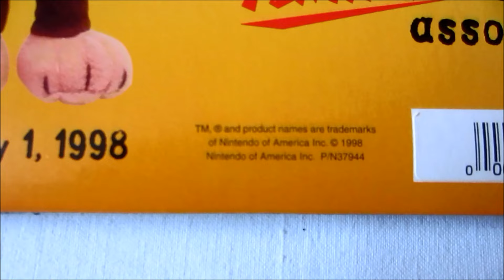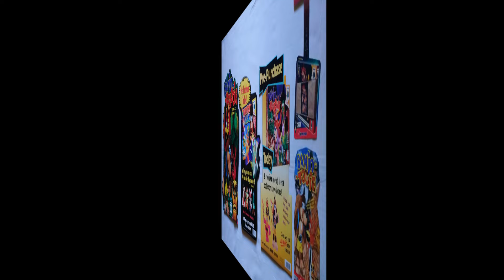Retro Video Game Promo Collection (PART 268) - Banjo-Kazooie Standee (Rare,N64)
official north american Banjo-Kazooie store promotional Standee (SEARS exclusive).

Game Release:
1998

Developer:
Rareware

Publisher:
Nintendo

nosignland

japanese:
バンジョーとカズーイの大冒険